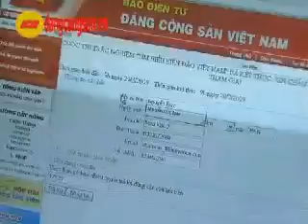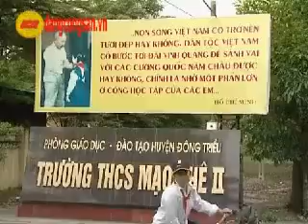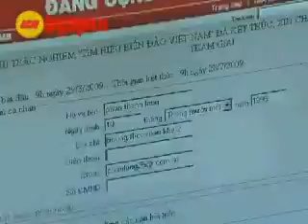Tim hieu bien dao VN